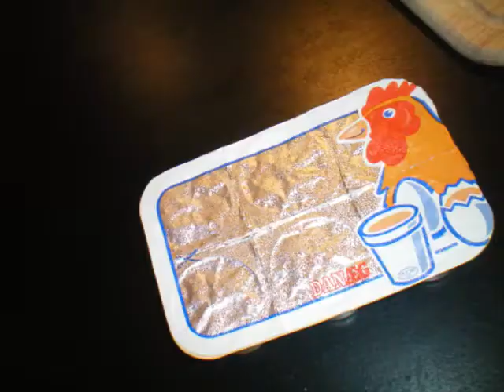Abemad - stop motion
Sådan laver man Abemad